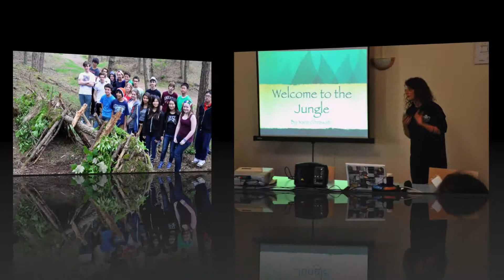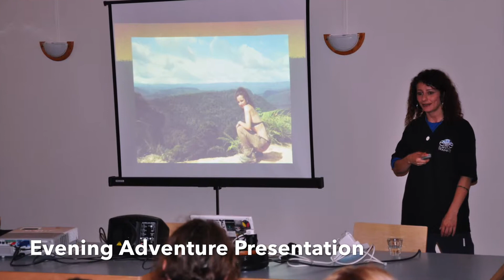Supporting the International Baccalaureate through Survival Training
Elite Survival Training offers a unique and inspirational outdoor activity for IB students, providing the opportunity to develop knowledge, skills, attitudes and values through hands on, forest-based experiences.

Through the application of practical survival techniques students will develop timeless skills which have real world applications.

Our training events have been designed to support the Middle Years IB Programme curriculum. We have developed our activities around the IB 'Areas of interaction', as these are embedded and natural elements of the wider IB curriculum and a means for 'inspiring special activities':

Approaches to learning through inspirational team activity and reflective group work;

Community and service through consideration of the needs and concerns of other people, within the immediate group and globally;

Environments through developing an understanding of global sustainability and individual environmental responsibilities;

Health and social education through participation in emergency situation simulations and taking responsibility for the care of others.

Activities are designed to be fully inclusive and non-physical. Survival experiences can be fully customised to meet budget, timing and educational requirements.

Students will be led through a minimum of a whole day of outdoor activities by a team of highly qualified instructors.  These instructors have many years experience working with students of all ages and abilities, using encouragement and enthusiasm to inspire groups to achieve their goals.

For more information on how Elite Survival Training can support your students, please contact John Sullivan, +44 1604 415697

Further information on the range of opportunities available through Elite Survival Training, including activities for staff, can be found on our